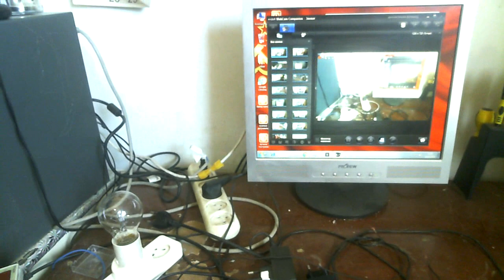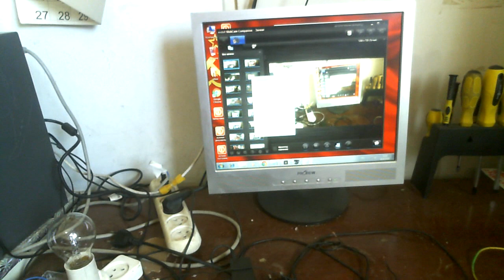Супер Печь для отопления КПД 5000%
Потребляет 20 ватт тепла дает на 1 киловатт
,Помощь каналу для дальнейших опытов в свободной энергии